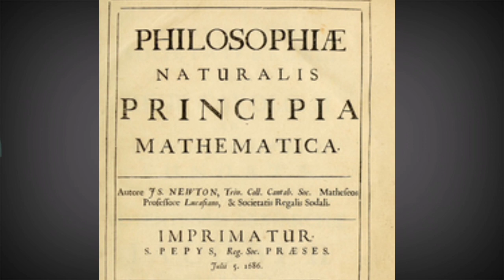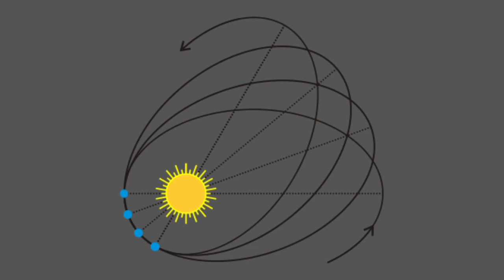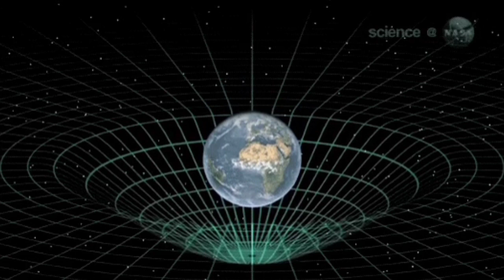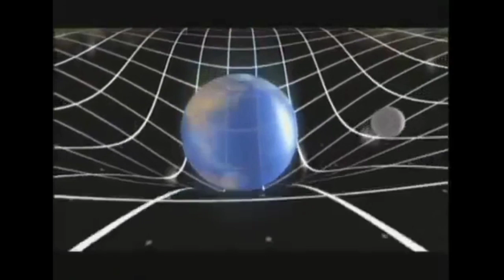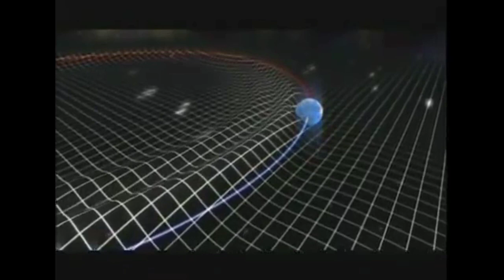ভুল প্ৰমাণিত হ'ল নেকি মধ্যাকৰ্ষণৰ সূত্ৰ?gravitation assamese/মহাকৰ্ষণ/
ভুল প্ৰমাণিত হ'ল নেকি মধ্যাকৰ্ষণৰ সূত্ৰ?gravitation assamese/মহাকৰ্ষণ/einstein's general relativity

Hello friend I akib always upload some educational and technical video in my youtube channel E-Learning with Akib.
To day I am going to tell you why apple fall down,disscuss about newton and einstein view in assamese.

qweries of vthe video
নিউটনৰ মাধ্যাকৰ্ষণ বল
মাধ্যাকৰ্ষণ শক্তি কি
মাধ্যাকৰ্ষণ বল কাক বোলে
নিউটনৰ গতি বিষয়ক সূত্ৰ

1)আপেল কিয় সৰে?
2)why apple fall downNewton vs einstein
3)assamese
4)ভুল প্ৰমাণিত হ'ল মধ্যাকৰ্ষণৰ সূত্ৰ?
5)Is newton was wrong
6)space time curvature of einstein
7)ElearningwithAkib
8)general theory of relativity
 9)gravity
10)gravity assamese
11)mahakarxan
12)মহাকৰ্ষণ,মাধ্যাকৰ্ষণ
13)gravitaton সাধাৰণ বিজ্ঞান
14)Newton vs Einstein
15)class
11)H.S Physics
12)আপেক্ষিকতাবাদ
13)Mechanic physics

N.B:This video is only for educational